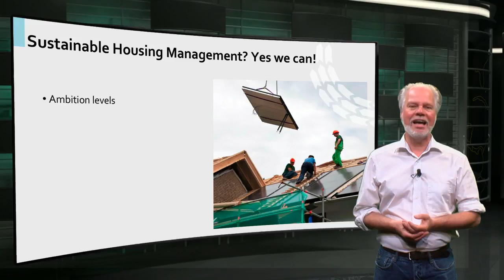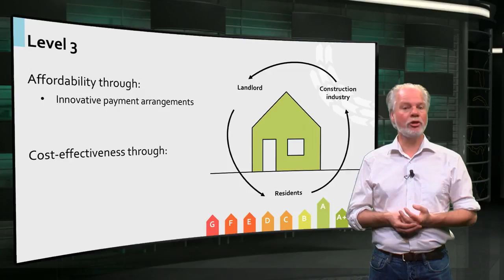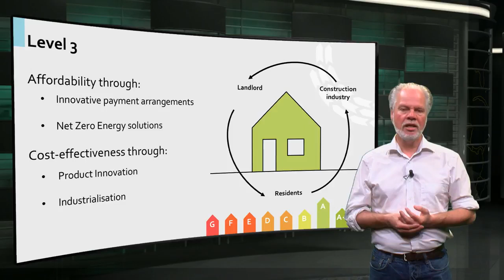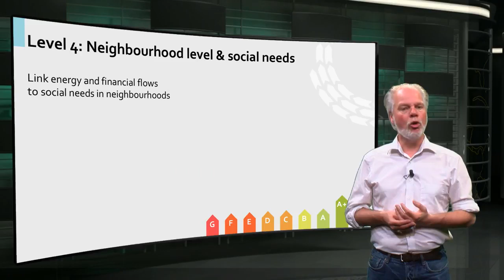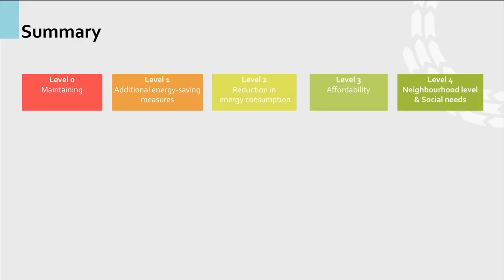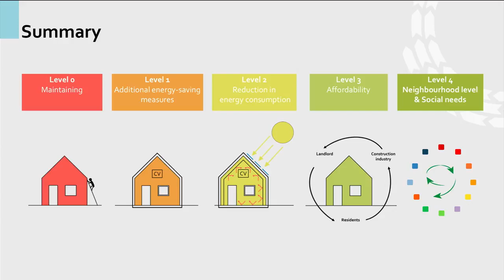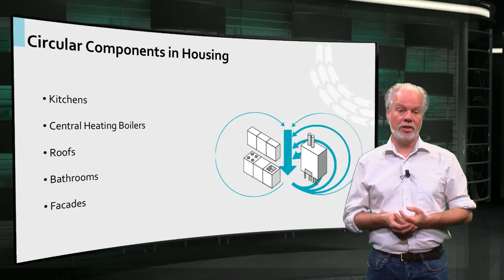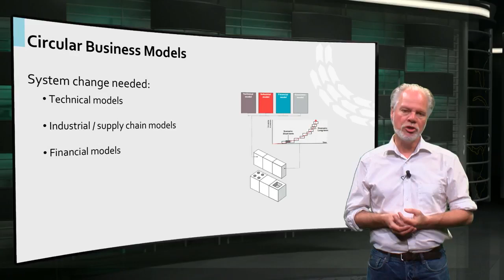15 5 2 2 Sustainable Housing Management Ambitions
How can we manage housing in a sustainable way? Which specific measures can we undertake to increase the sustainability of dwellings? In this video lecture, we will address these questions from the perspective of different sustainable housing management ambition levels, and the various combinations of techniques to achieve these ambitions.